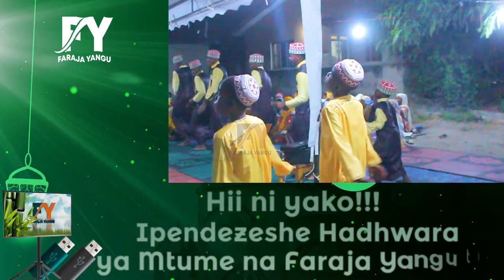🔴live TAJWEED MADRASA HAINA NUSURA KALAMU YA MOLA,WAKUU WA KAZI